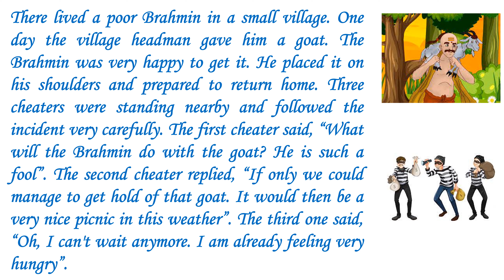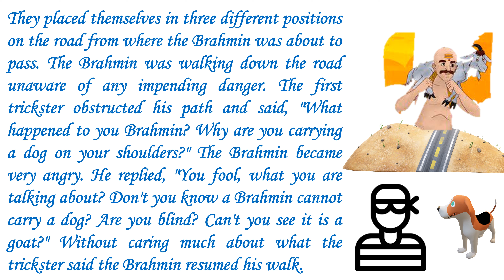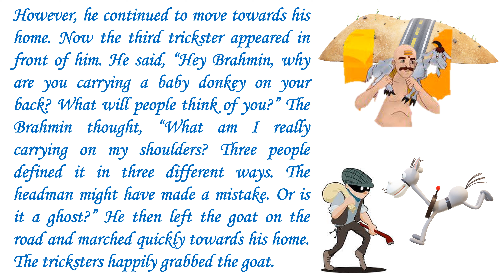Bedtime Stories S33 - Don't Trust Blindly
This is the 33rd video in the bedtimestories series and hope you will enjoy this story donttrust blindly storyforchildren For more such stories tune into this channel every Wednesday and Saturday @7 Pm.

This channel is about sharing my thoughts with everyone as it comes randomly, ensuring that my videos are helping or supporting students/ children/ adults in different age groups. Started with the short story videos for young children and some study materials initially 😊